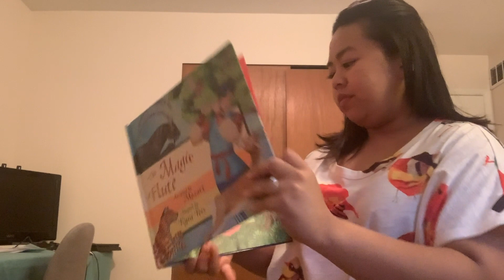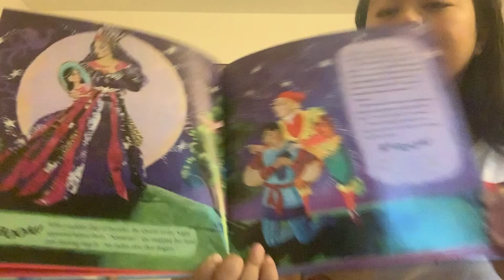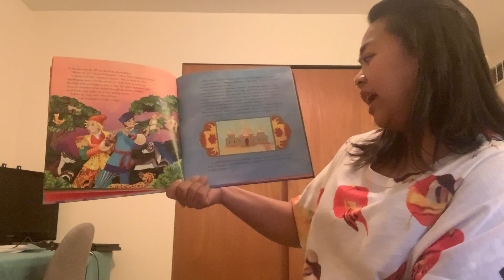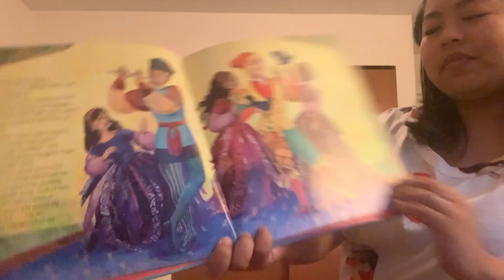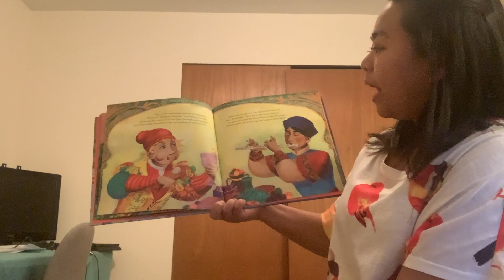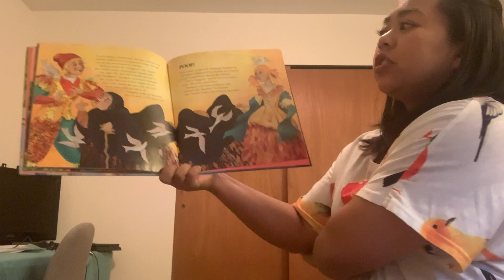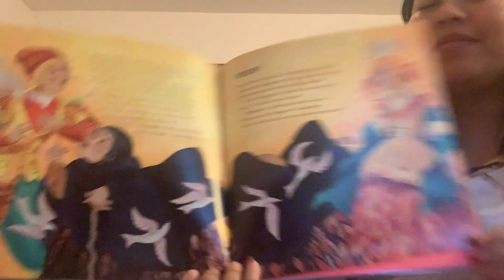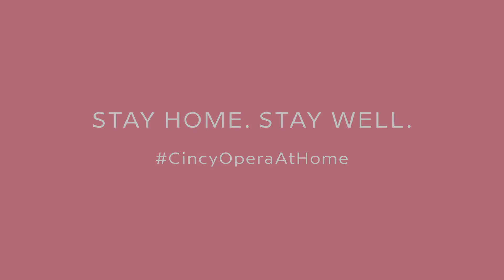Opera Storybook Hour: The Magic Flute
Follow Prince Tamino’s enchanting journey to save Princess Pamina from her evil mother in The Magic Flute! Stick around for a lively performance "Der Vogelfänger bin ich ja” ("I am the birdcatcher") from Mozart’s opera The Magic Flute, performed by baritone Junbo Zhou.